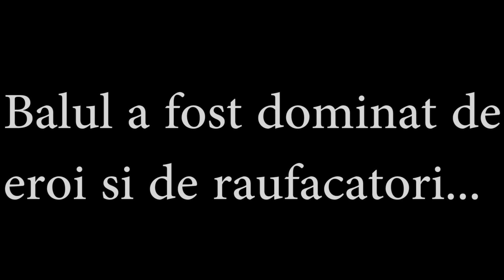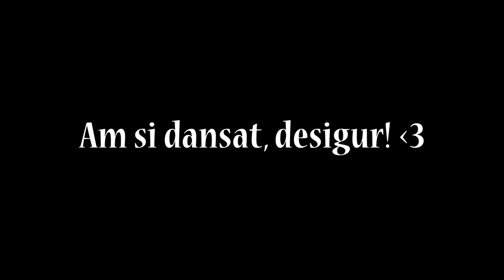Balul Bobocilor CNDV 2016 ♥ Videoclip special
(っ ◔◡◔) っ ♥ Citeste❗

❀ u da best ❀